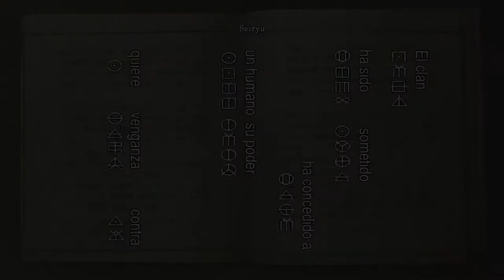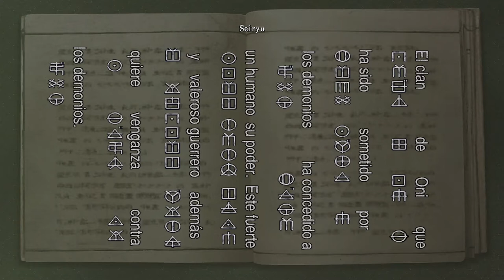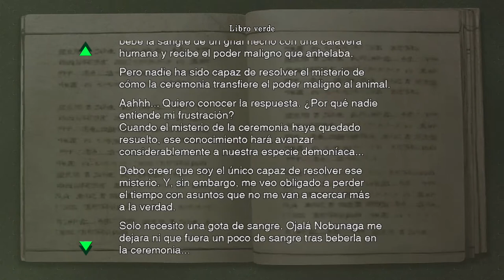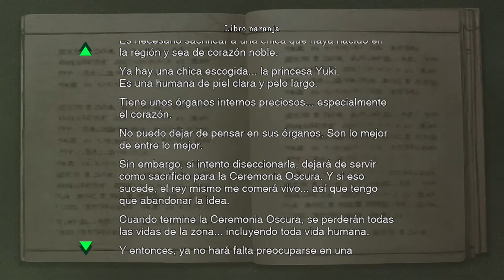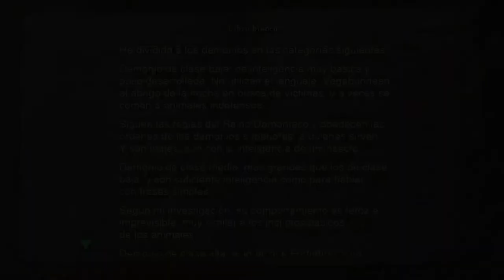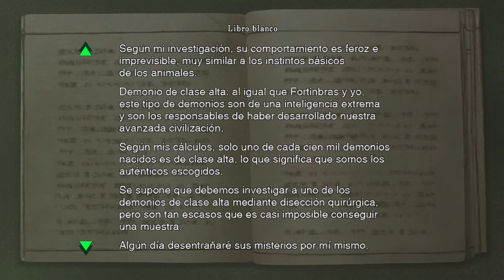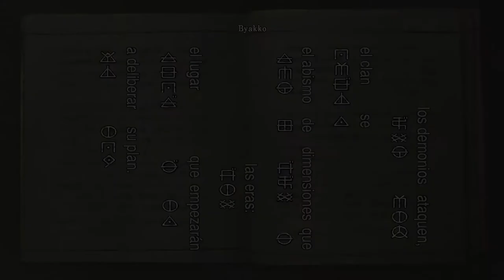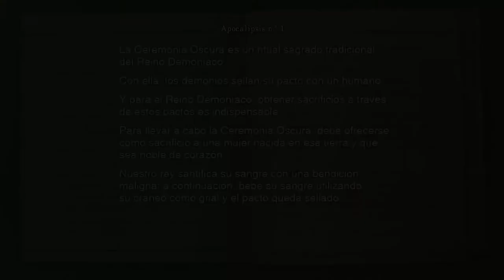MARCELLUS EL FLIPAO, Y LA ESPADA DE VIENTO, SHIPPUU | Onimusha Warlords | Walktrough #4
Nuevo episodio de Onimusha people, y en esta ocasión, aparte de enfrentarnos a un nuevo boss y conseguir la espada de viento, empezamos a manejar a otro personaje